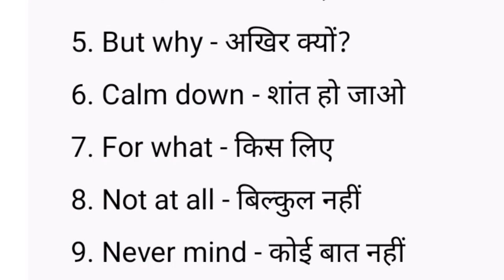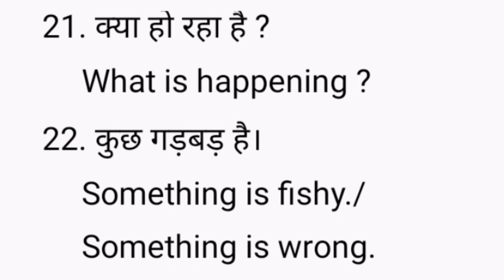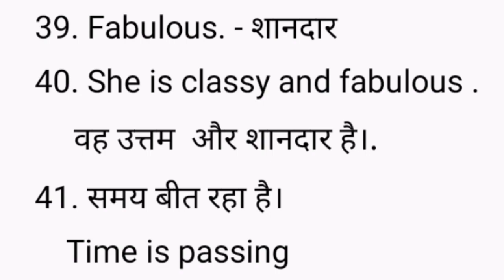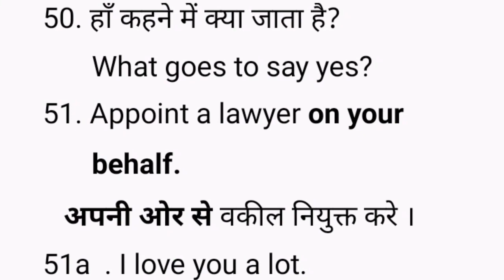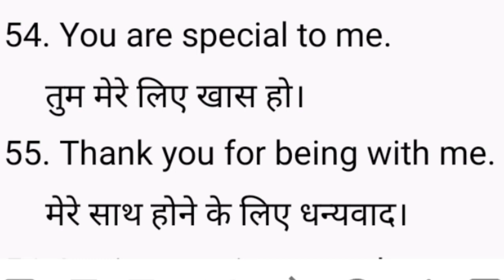Daily Use Sentences | प्रतिदिन प्रयोग वाले वाक्य। | Spoken English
Your Query -
spokenenglish | EnglishLearn
English Speaking Practice with Patel

Daily Uses Sentences|english|education 🌷🌷.

Synonyms, Double Word Meaning

| English Speaking Practice
| Spoken English
| Spoken English
| Spoken English